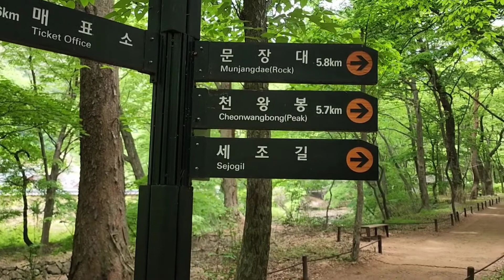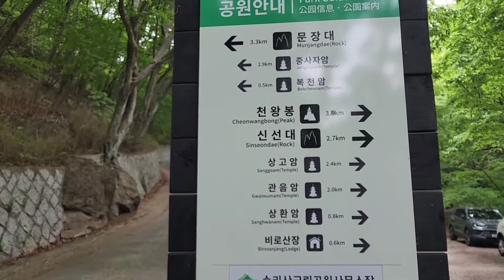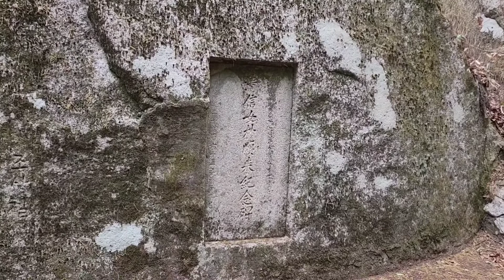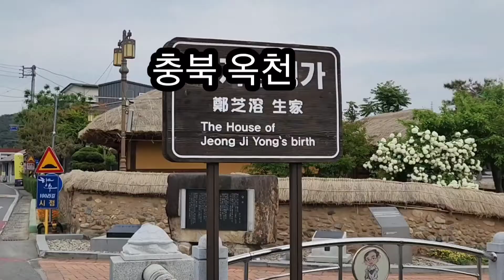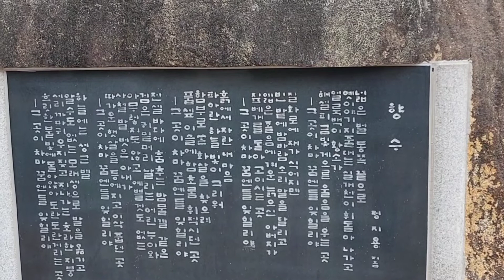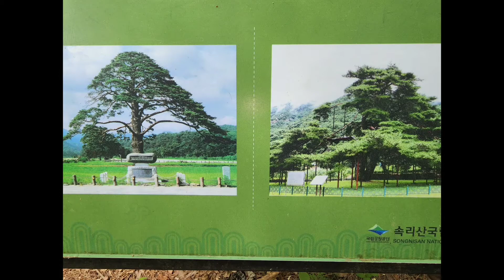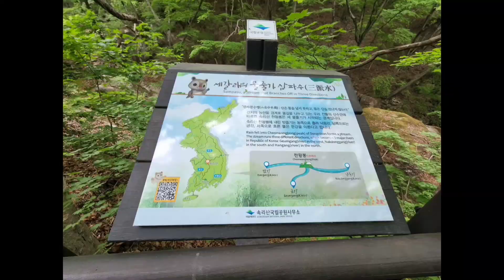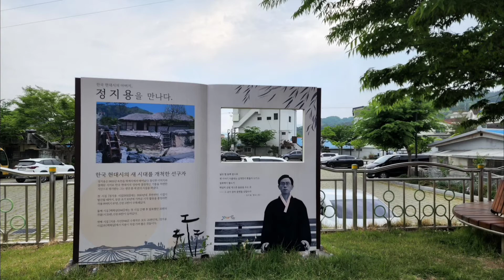22.어슬렁의가족여행 (속리산 세조길)